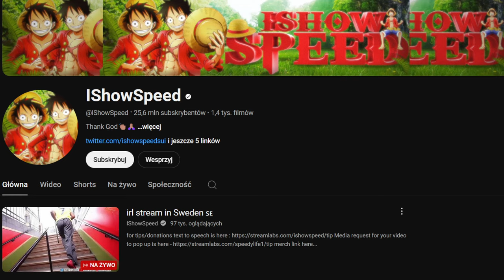IShowSpeed w Polsce - najlepsze momenty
IShowSpeed, jedna z największych gwiazd internetu, zgodnie z zapowiedziami odwiedził Polskę. Jego stream na żywo z Warszawy przyciągnął dziesiątki tysięcy widzów z całego świata, a na ulicach stolicy setki osób wchodziły z nim w interakcje. Polscy influencerzy zadbali, aby 19-letni Darren Watkins Jr., znany jako IShowSpeed, miał wiele atrakcji podczas swojej wizyty. Było naprawdę dużo emocji i ciekawych wydarzeń!

W ramach swoich "IRL streamów", czyli transmisji na żywo z ulic miast, Speed nawiązywał interakcje z mieszkańcami Warszawy. Zainteresowanie jego obecnością było ogromne, co zaowocowało wieloma nietypowymi i interesującymi momentami.

Zapraszamy do obejrzenia kompilacji najlepszych momentów z wizyty IShowSpeed w Polsce!

IShowSpeed VS Gnome, krasnal
IShowSpeed Mocny Gaz
IShowSpeed maluch, drift maluchem

Źródła wideo:
- Videos by from Pixels
- Fragmenty: irl stream in Poland 🇵🇱 @IShowSpeed